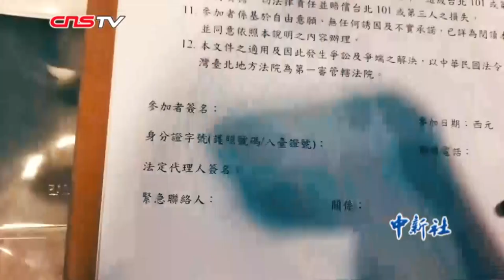(小新vlog）台北101顶层露台首次开放 小新带你吹吹风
相信大家对台北的地标性建筑101都不陌生，但是今天小新就带大家去看看不一样的101。到底是什么呢？先卖个关子，和小新一起去看看吧！